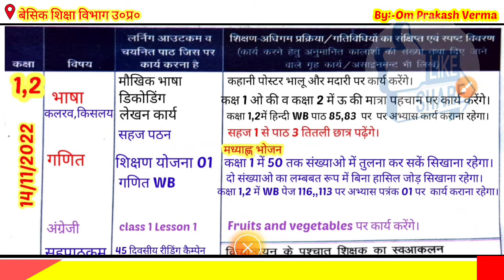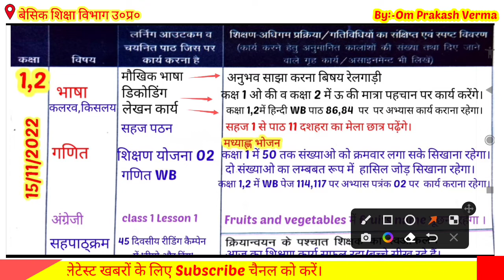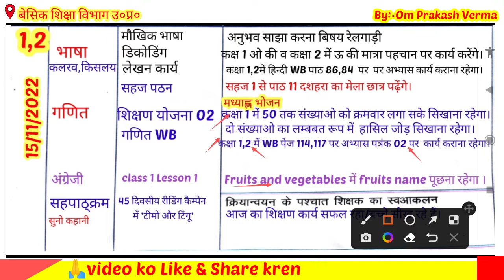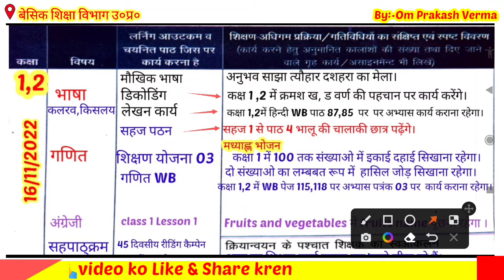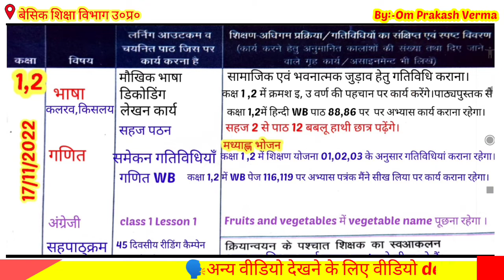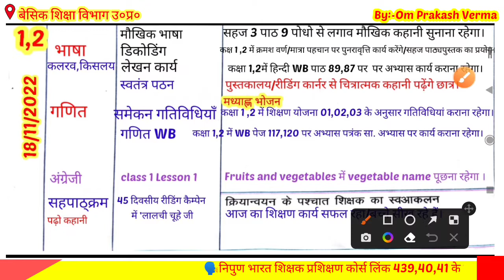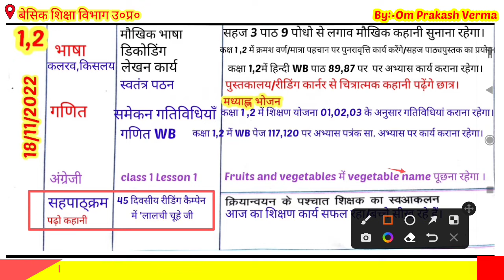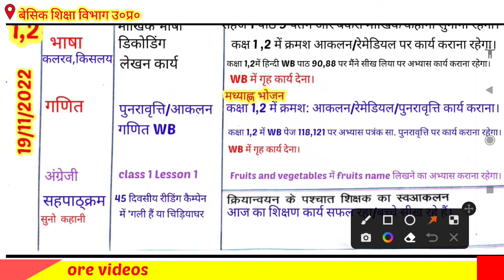Shikshsk Diary Class 1 2|Shikshak Diary Kaksha 1 aur 2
Welcome in my youtube channel
NEWS STUDY|
शिक्षक डायरी कक्षा 1  2 प्राइमरी स्कूल
shikshak diary for primary school
Aaj ke video me hum dekhenge shikshak diary kaksha 1  2 ki jo hogi 14 se 19 november 2022 tak
🗣️Gmail 👇
omprakashverma0712@gmail. com

👉📚अन्य कक्षाओ की शिक्षक डायरी देखें।
14 से 19 नवम्बर 2022 तक।

🗣️Shopping here at amazon best Itom।link here👇
🔴My Laptop Dell
🔴My Laptop HP
🔴My Printer HP
🔴My Mobile Mi
🔴My mobile oppo
🔴My Blutooth for mobile
🔴My mobile mice for video recorder -first
🔴My mobile mice for video recorder 2nd
🔴My mobile stand for video recorder
🔴My toch screan pen
👉📚 Shikshak diary class 1 to 5
07 से 12 नवम्बर 2022 तक।

🌐 Other video link here👇
📕yours Quries👇
shikshak diary
शिक्षक डायरी
शिक्षक डायरी कक्षा 3 नवम्बर 2022